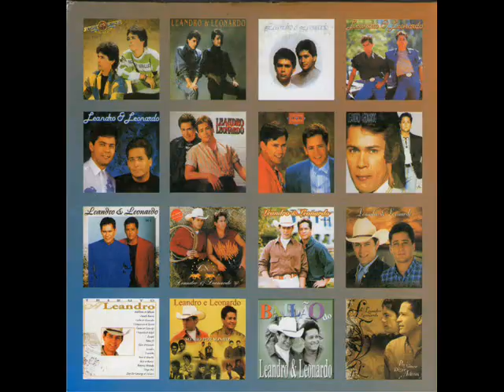Leandro e Leonardo Eu Juro